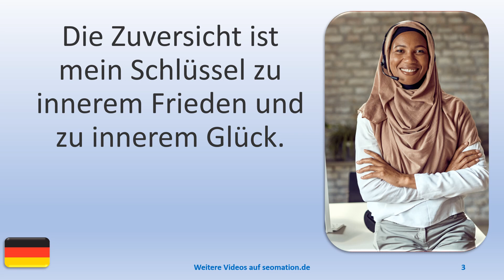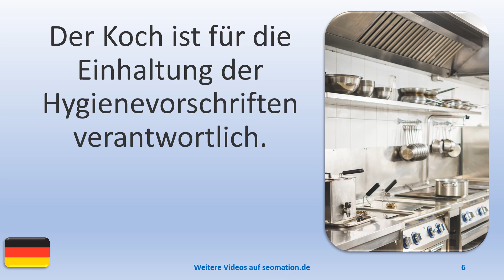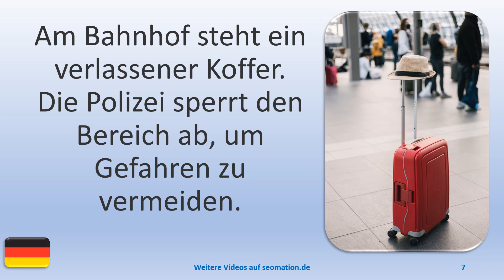▶️12071▶️Ich lerne Deutsch mit Texten und Bildern in unterschiedlichen Situationen. Lies Info unten!